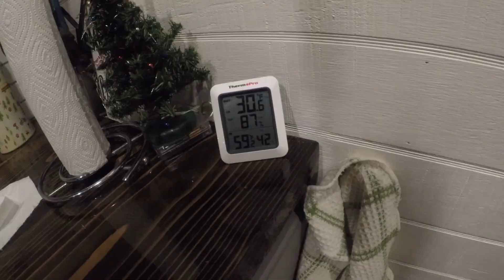Winter Van Life Morning Routine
This was filmed in January 2020 in Williston, Vermont. My girlfriend and I are full time vanlifers and are looking to explore the country in our self converted boxvan named Boris!

Follow the adventure on instagram @boris_the_boxvan

I have a list of videos I will be making but we haven't had much sun recently so I can only edit and upload at Barnes and Noble/Places I can plugin! I am going to try to get at least 1 video out per week.